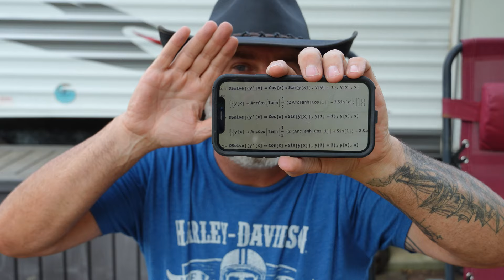It Was STOLEN! | Will I Get Them Back? | Rambling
Welcome to RidgeLife Ramblings. In this video, we ramble about a theft that occurred while I was gone.

Also, join the RidgeLife Family by purchasing one of our new Bonfire RidgeLife Tees, hats or Coffee Mugs.